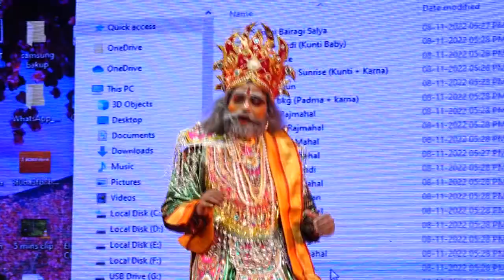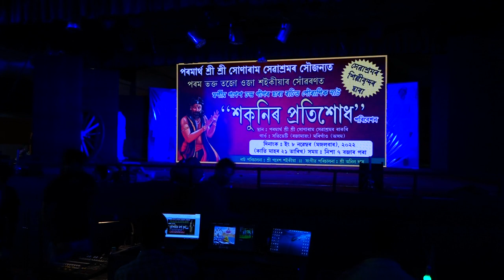Shakunir Pratishodh - Part 2 || Drama || Paramartha Sri Sri Sonaram Sewashram || Mayong || Assam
Drama "Shakunir Pratishodh" written by Late Ganesh Gogoi performed by artists of Paramartha Sri Sri Sonaram Sewashram at Sewashram Premises on Raas Purnima [8-Nov-2022]